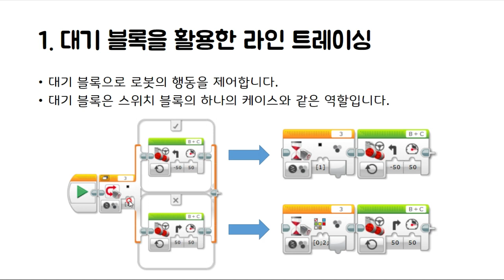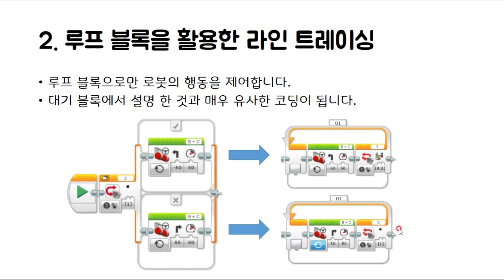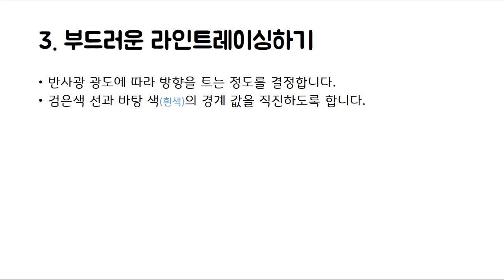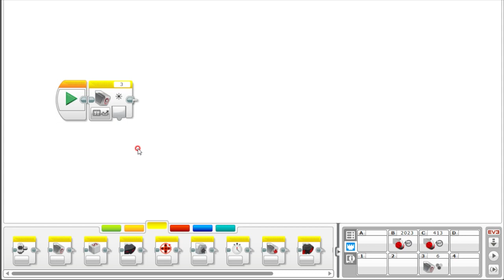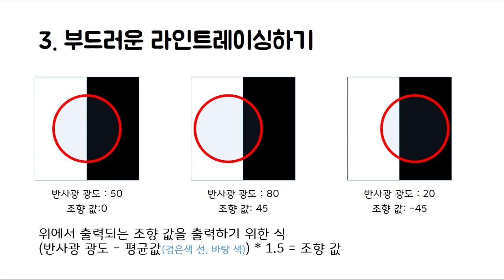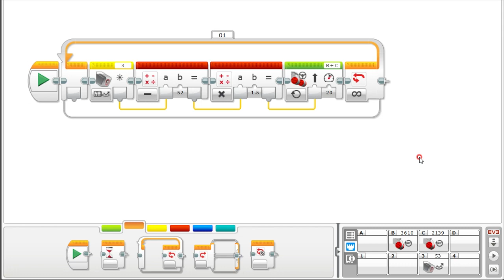[EV3 코딩] - EV3 스위치 블록없이 검은선따라가기(라인트레이싱) - 화리트(Hwarite)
이번 영상은 기본적인 라인트레이싱을 하기 위해서 스위치 블록을 사용하여 하는 방법이 아닌 스위치 블록을 사용하지 않고  검은색 선을 따라가는 방법을 설명하는 영상입니다.
이 영상으로 센서블록과 데이터 연산의 수학블록의 사용 예시가 포함되어 있습니다.

00:07 대기 블록으로 라인트레이싱
01:09 루프 블록만 이용하여 라인트레이싱
02:19 센서 블록을 활용한 라인트레이싱

궁금하신 부분이나 이해가 잘 안되시는 분들은 댓글을 남겨 주시거나 이메일로 메일을 보내 주시면 설명을 드리겠습니다.